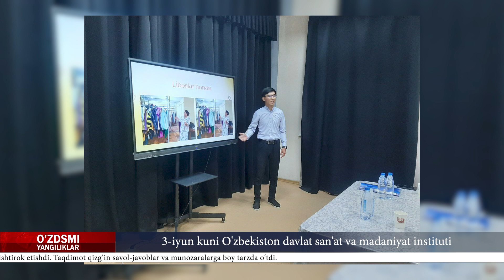06.06.2023.“O‘ZDSMI YANGILIKLARI”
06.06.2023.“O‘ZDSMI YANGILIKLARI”